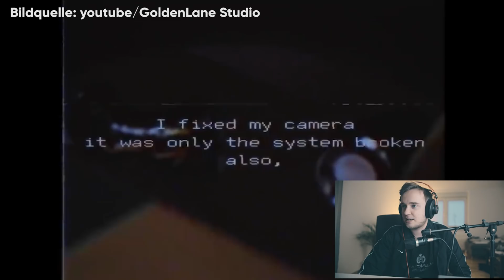Die gruseligsten SIRENHEAD Sichtungen auf Kamera..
WERBUNG Hör jetzt die neue Folge MysteryCast über Bonnie & Clyde! Auf Spotify
Auf AmazonMusic

Alle meine Folgen MysteryCast über ungelöste Fälle streamen (Spotify/AppleMusic/AmazonMusic/Deezer)

Meine Bücher:

Mein neues Buch "Der Mensch ist böse" jetzt bestellen
Mein erstes Buch "Die Welt ist böse"

Meine Name ist Jarow und ich versuche euch nahezu täglich mit meinen Videos ein Lächeln aufs Gesicht zu zaubern ! Neben Videos aus dem Unterhaltungsgenre, gibt es bei mir auch spannende, faszinierende und paranormale  Geschichten aus unserer vielseitigen Welt. Es freut mich, dass du auf meine Videos gestoßen bist und ich hoffe du kommst wieder !

Hinweis: Alle Bilder (im Video und Thumbnail) sind in der Regel Symbolbilder (Außer im Video wird ersichtlich, dass es sich um Originalfotos handelt), die darauf zusehenden Personen sind in der Regel Schauspieler und haben nichts mit einzelnen Fällen zu tun.

Meine Kamera (WERBUNG)
Mein Aufnahmeprogramm (WERBUNG)
Hiermit schneide ich meine Videos (WERBUNG)

Mit * gekennzeichnete Links:
Die Amazon-Links hängen mit dem Partnerprogramm von Amazon zusammen. Die MMOGA-Links mit dem Partnerschaftsprogramm von MMOGA. Sie dienen dem potentiellen Käufer als Orientierung und verweisen explizit auf bestimmte Produkte. Sofern diese Links genutzt werden, wird im Falle einer Kaufentscheidung eine Provision ausgeschüttet werden. Wo ihr eure Produkte kauft, bleibt natürlich euch selbst belassen.